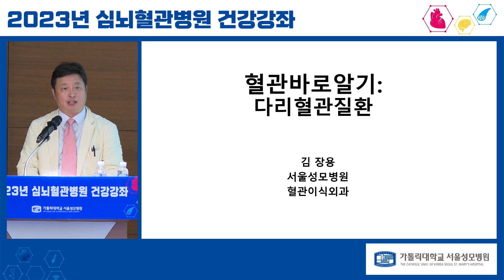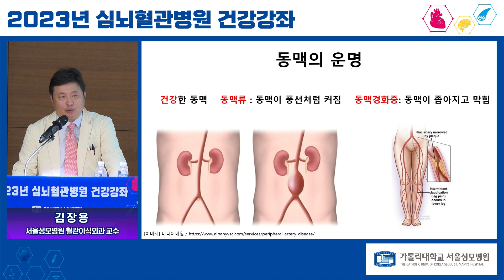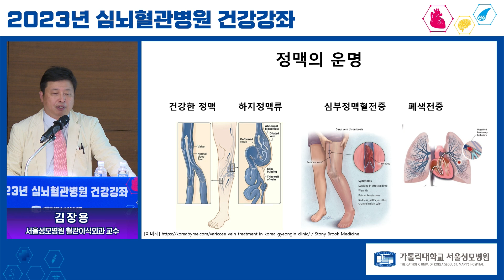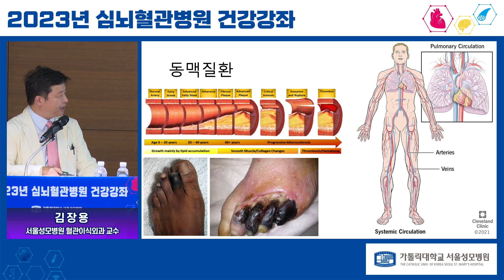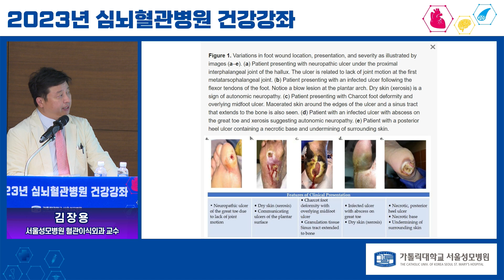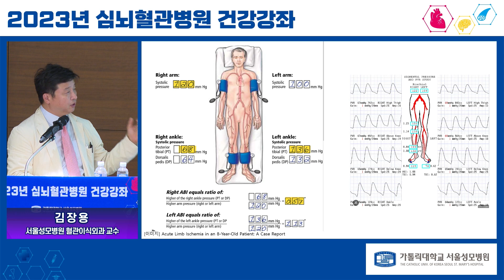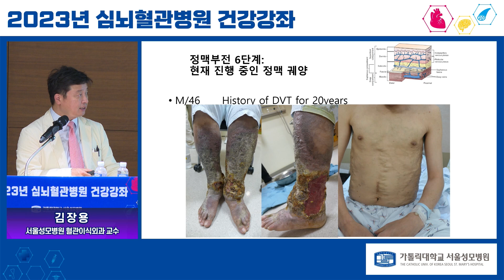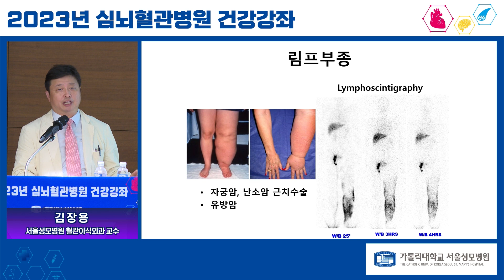다리 혈관 질환 바로 알기 | 서울성모병원 김장용 교수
다리 동맥에 발생하는
다리 혈관 질환의 증상과 원인은 매우 다양합니다.
이를 방치하면 통증이 심해지고
증상이 심한 경우 괴사하기도 하는데요.

서울성모병원 심뇌혈관병원 혈관이식외과 김장용 교수와 함께
다리 혈관 질환과
당뇨족의 증상과 진단, 치료에 대해 알아봅시다.